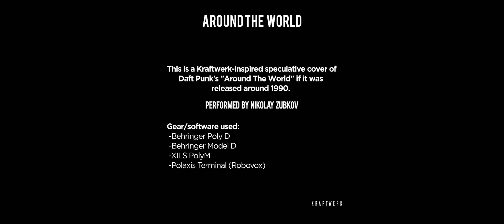Around The World but Kraftwerk released it in 1990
This is a Kraftwerk-inspired speculative cover of Daft Punk's "Around The World" if it was released around 1990.
In other words, what if "ATW" was a part of Kraftwerk's "The Mix" album.

Cover performed by Nikolay Zubkov.
Original "Around The World" track performed by Daft Punk.
Gear/software used:
-Behringer Poly D
-Behringer Model D
-XILS PolyM
-Polaxis Terminal (Robovox)